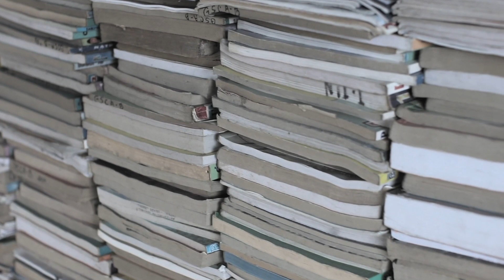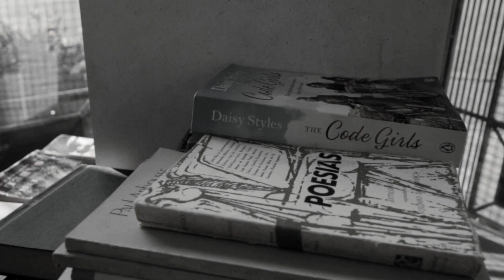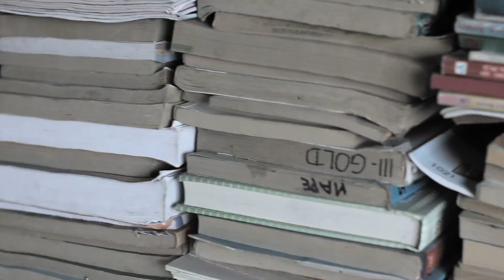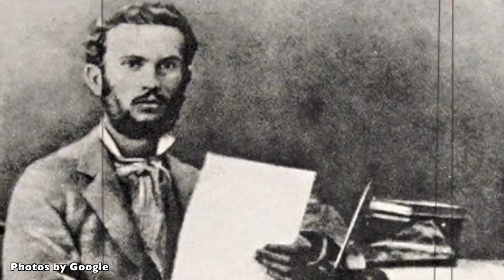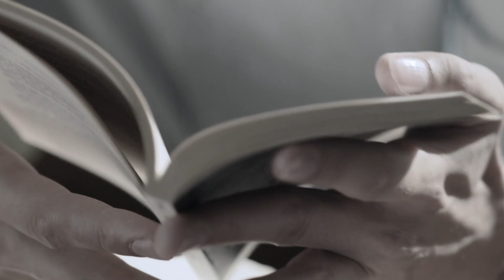ÇFARË NDODHI ME HASAN TAHSININ, ERUDITIN E MADH SHQIPTAR